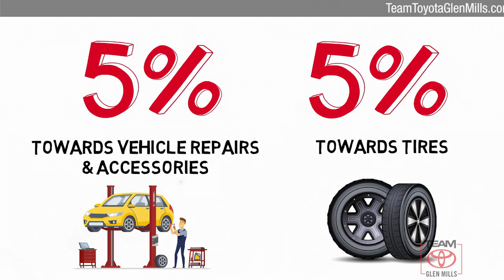Used 2013 Ford Fusion SE, GLEN MILLS, PA GMP7373A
TeamToyotaGlenMills.com

[RLVID:14310:b9d3036a088a6114:4481e5dc4dc1dbce:1]